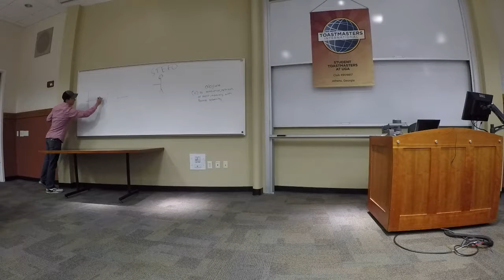Part 1/3 UGA Toastmasters 01 14 2019: Speakers: Tyler Burnette, Zack Varghese, & Tyler Chan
Toastmaster: Sarena Tseng

Speaker 1: Tyler Burnette

Speaker 2: Zack Varghese

Speaker 3: Tyler Chan

We meet every Monday 5:30 pm -7:00 pm at MLC 275. We provide a supportive and positive learning experience in which members are empowered to develop communication and leadership skills, resulting in greater self-confidence and personal growth.